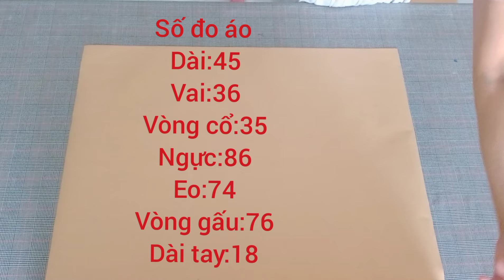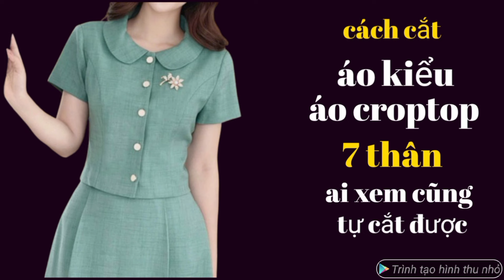502✅ cách cắt áo kiểu croptop 7 thân công thức siêu dễ ai xem cũng tự cắt được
Cách cắt áo crptop kiểu 7 thân công thức siêu dễ ai xem cũng tự cắt được